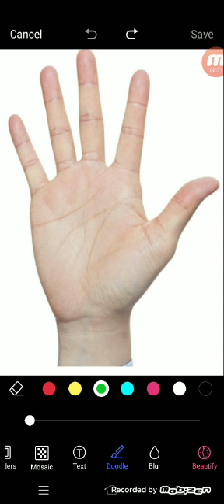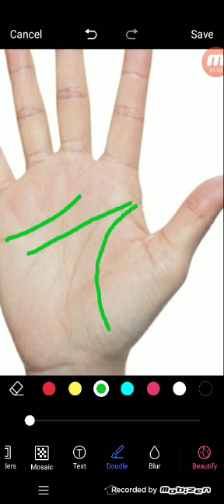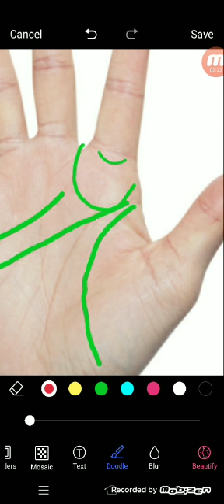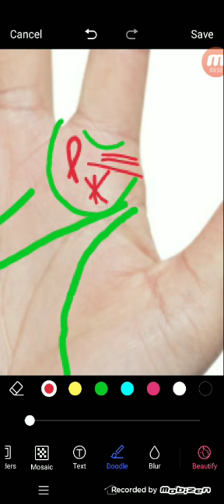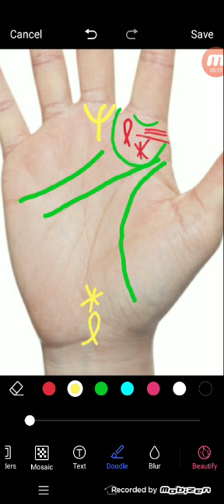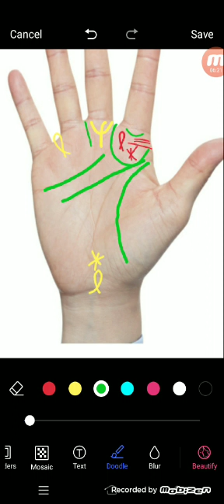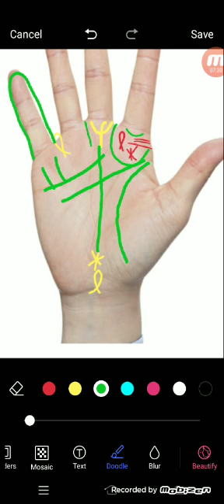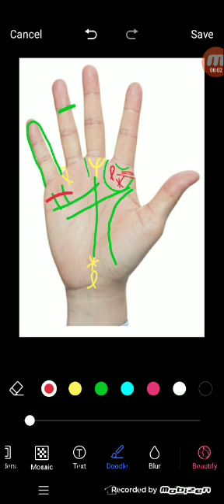हस्तरेखा में देखें क्या आप ज्योतिष सीखेंगे और पैसा कमाएंगे | PALMISTRY GYAN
हस्तरेखा में देखें क्या आप ज्योतिष सीखेंगे और पैसा कमाएंगे
palmistry lines
palmistry reading
indian palmistry
palmistry money line
palmistry basics

palmistry online
learn palmistry
palmistry app
palmistry children
cheiro palmistry
palmistry money triangle
hand palmistry
head line in palmistry
palmistry books